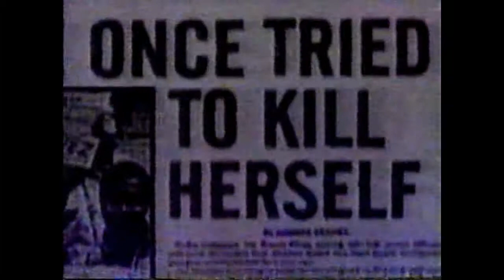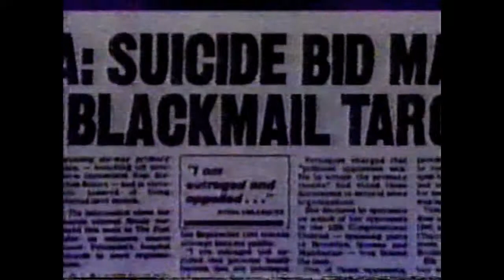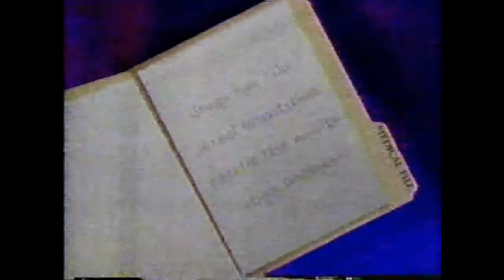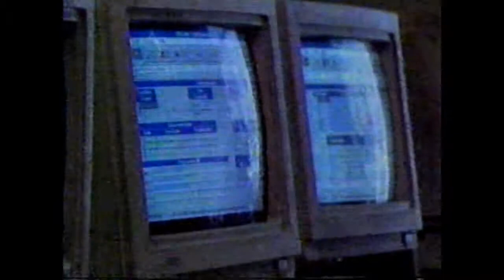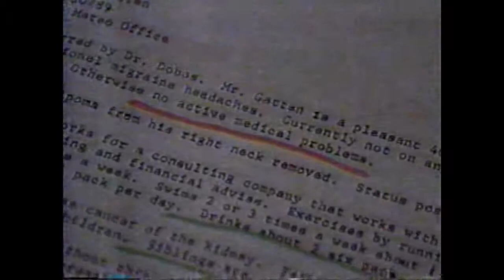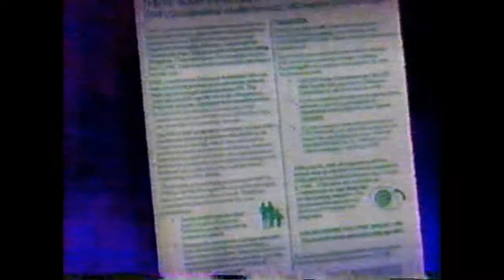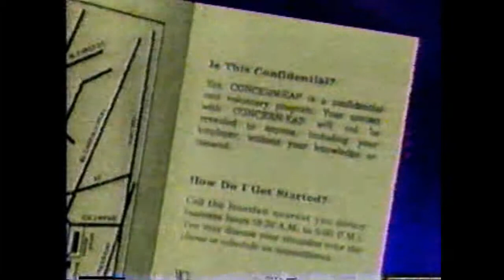ABC News 20/20 Newsmagazine (Sept. 30, 1994: 2nd Story)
(c)1994 ABC-Disney

Before we get to story #2; here's a break with ads for the new Mercury Mystique (twin of the Ford Contour); a women's clothing ad from Sears, then a spot for AT&T and a couple of ABC promos (the ABC Family Movie being the premiere of Homeward Bound; as well as The Commish and Sunday Movie "For the Love of Nancy" {an anorexia-themed film featuring Tracey Gold; who struggled with the disorder herself}; which I've uploaded separately)

When 20/20 resumes; ABC News medical reporter Dr. Timothy Johnson reports on the possibility of private medical information getting into the wrong hands, using as an example New York Congresswoman Nydia Velazquez; who defeated incumbent Steve Solarz for the Democratic nomination for the 12th district, but during her campaign her medical records (including a clinical depression diagnosis and suicide attempt) were leaked to the press, as well as efforts to prevent this from happening in the future.